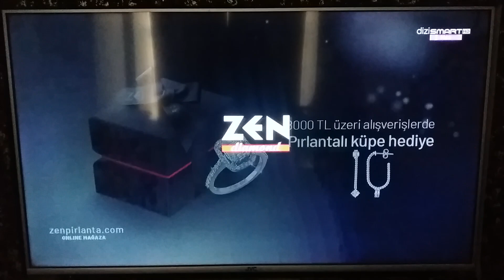DiziSmart Max - Bant Reklam Jeneriği (Kasım 2017 - ?) (2 Mayıs 2022)